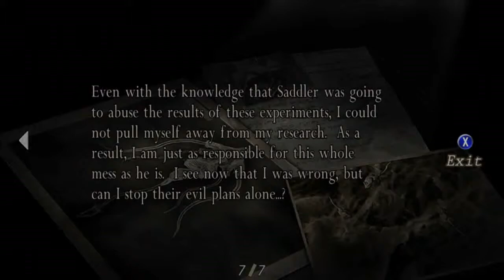Resident Evil 4 - Chapter 5-3 02 Base - Laser Grid